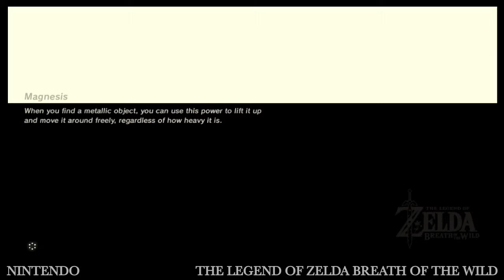The Legend of Zelda : Breath of The Wild - New Territory |57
Thank you all so much for taking the time to watch my video. If your new to my channel and like what I have to offer, then be sure to subscribe and to tap the bell icon to receive notifications for my latest uploads are available. If you enjoyed this video, please don't be shy let me know what you like in a comment and a like. This also works both ways in what you didn't like. I just want honest feed back / criticism "I heard that can go a long way in helping a channel". Thank you to all that given my channel a chance.
Until next time Stay cooly :3
► New videos are split weekly, in a two-week span

The Legend of Zelda : Breath of The Wild - is an action-adventure video game developed and published by Nintendo for the Nintendo Switch and Wii U video game consoles. The game is a part of the The Legend of Zelda series, and follows amnesiac protagonist Link, who awakens from a 100-year slumber to a mysterious voice that guides him to defeat Calamity Ganon before he can destroy the kingdom of Hyrule.
The title's gameplay and mechanics constitute a departure from the series' usual conventions, featuring an open-world environment, a detailed physics engine, high-definition visuals, and voice acting. Announced in 2013, the game was initially planned for release as a Wii U exclusive in 2015, but was delayed twice prior to its release on March 3, 2017. Breath of the Wild was a launch title for the Switch, as well as the final Nintendo-produced game for the Wii U.
Breath of the Wild received universal critical acclaim from critics, who deemed it to be one of the greatest video games of all time. Critics praised the game's open-ended, physics-driven gameplay that encourages player experimentation and exploration, with many calling it a landmark title in open-world game design, although minor criticism was directed at the game's technical performance.
★ Release Date / Page Links
Game launches on March 3, 2017